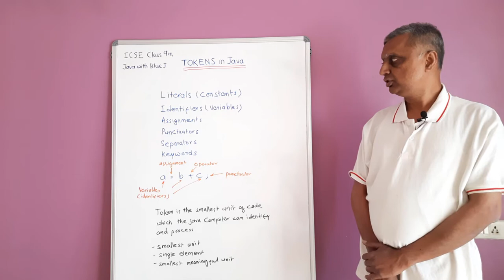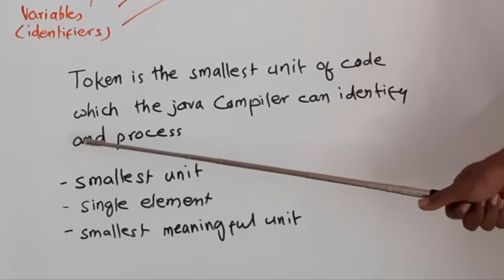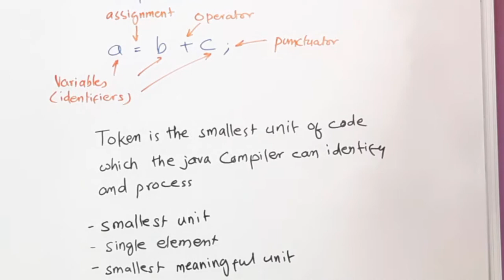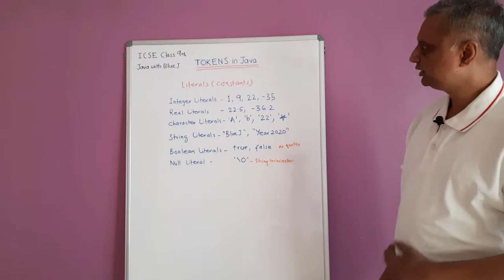Java with BlueJ in Marathi Part 7-1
Learn Java with BlueJ IDE in Marathi - Part 7-1
Tokens in Java - Literals (constants)